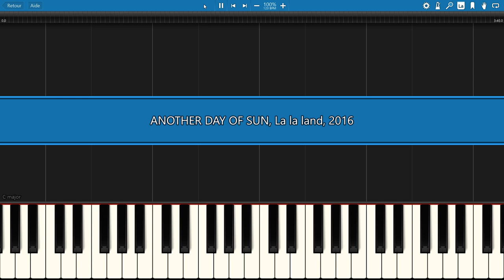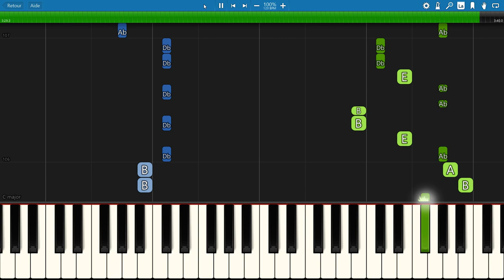piano tutorial "ANOTHER DAY OF SUN" from LA LA LAND, 2016, with free sheet music (pdf)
A great one ! Not easy, be patient ;-)